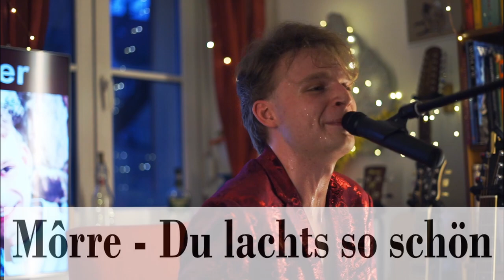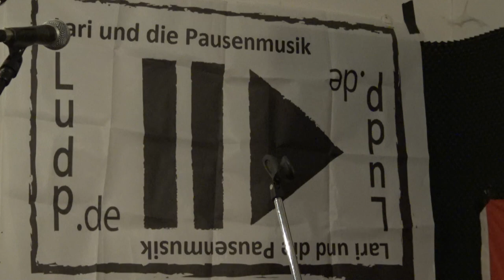Jahresrückblick 2020 @Unplugged Wohnzimmer ​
Ankündigungen über Twitter von @unplugged_room